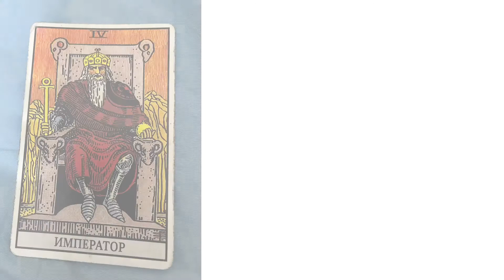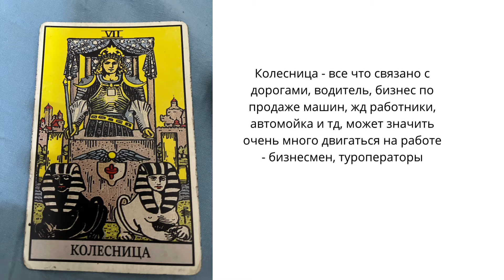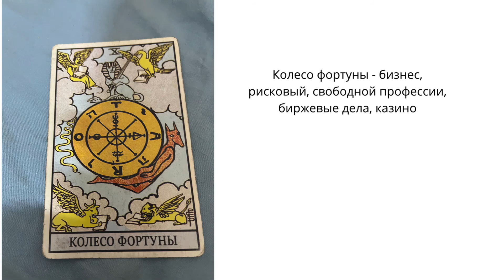Профессии в таро от шута до колеса фортуны часть 1